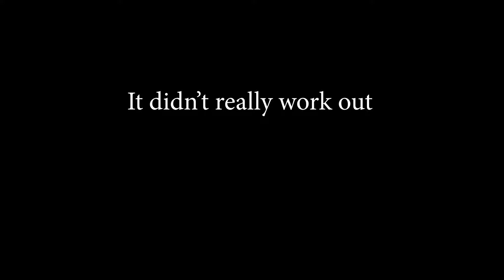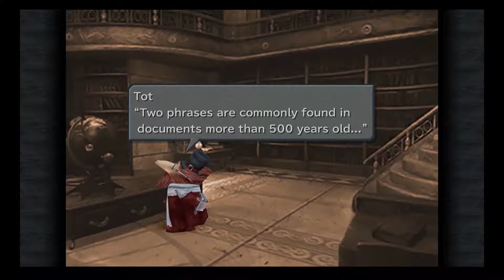Let's Play: Final Fantasy IX - Ep 16(Redux) - DatFunkyKnight